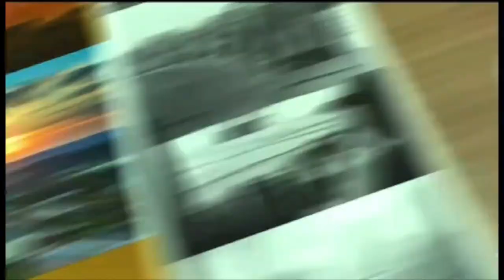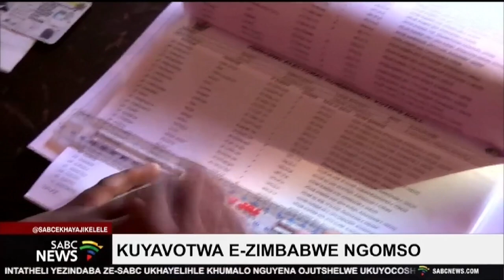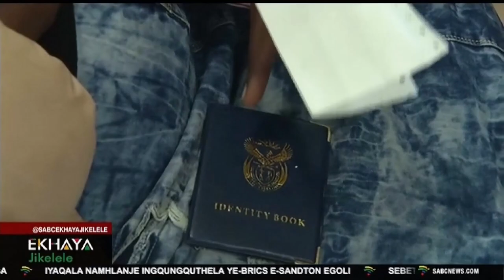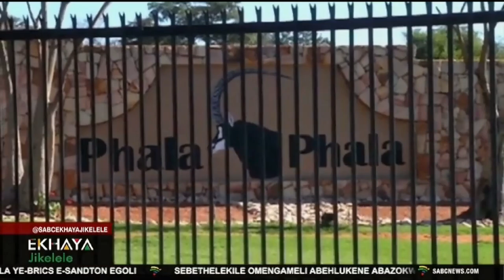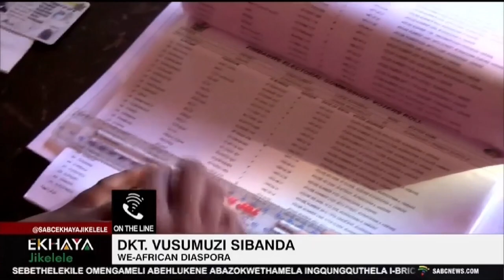Ekhaya Jikelele @07h00 I 22 August 2023